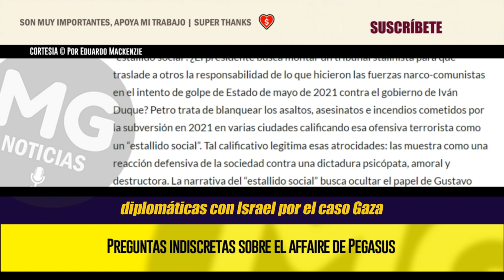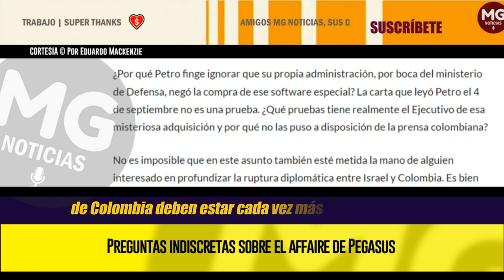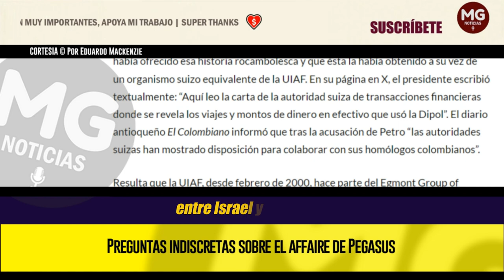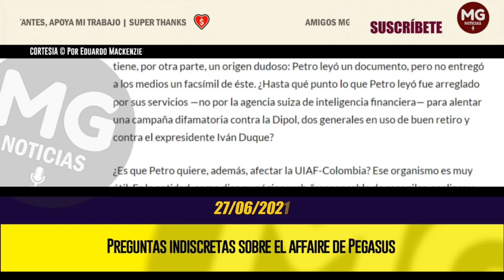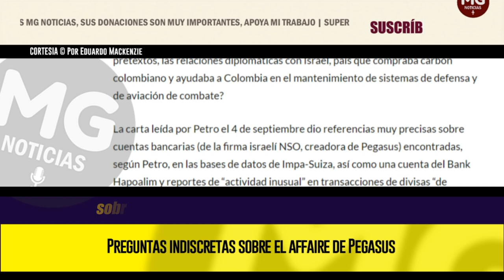PREGUNTAS INDISCRETAS SOBRE EL AFFAIRE DE PEGASUS 🟡 Por Eduardo Mackenzie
¿Qué hay detrás de las pseudo revelaciones del presidente Gustavo Petro sobre una supuesta compra de un software israelí con dineros de origen misterioso y todo bajo control de la Dipol (Dirección de Inteligencia Policial de la Policía Nacional de Colombia), en una fecha incierta (él indica vagamente cuatro meses de 2021)?